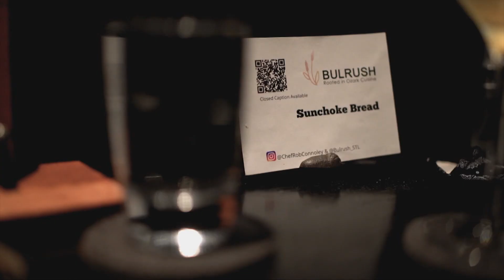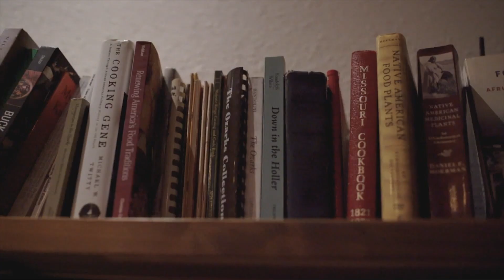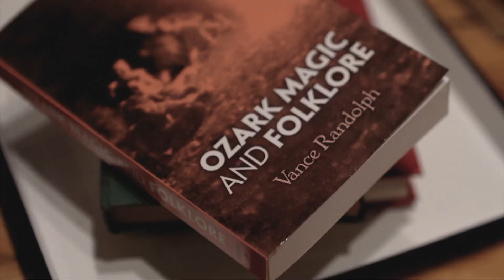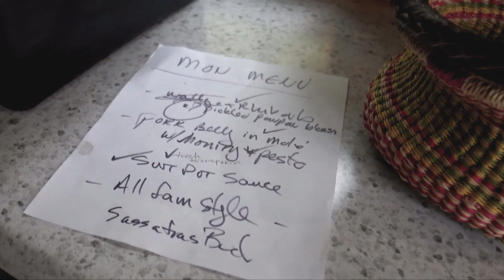Food is Love Ep 302 - Bulrush